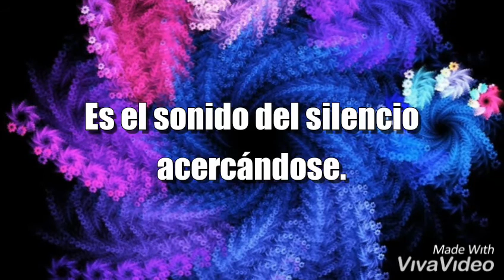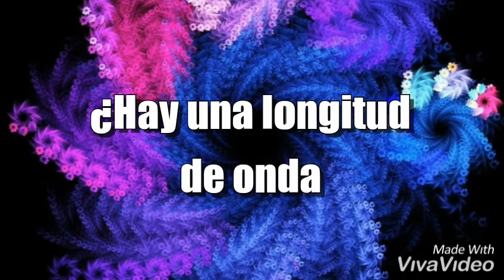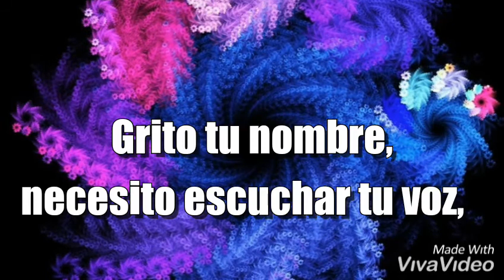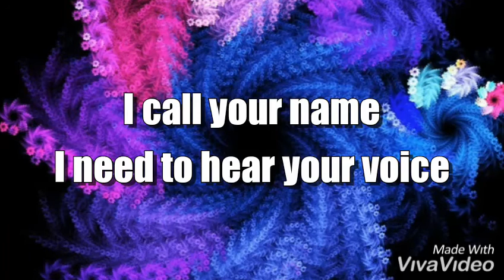SoundLift & RedSound feat. Cathy Burton - Empty Echoing (Sub español)